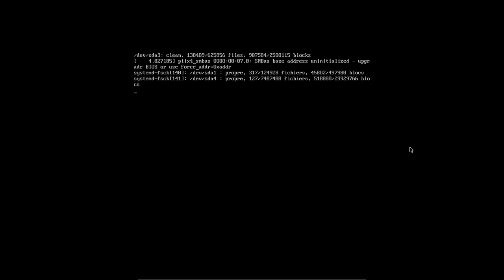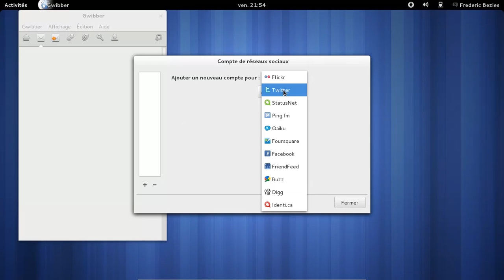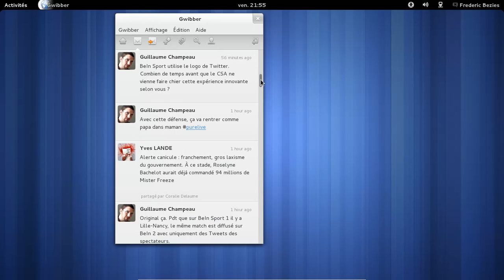Archlinux avec Systemd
Et un petit peu de Gwibber :D